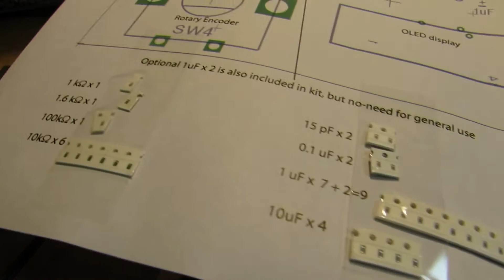DSP Radio version 3 is ready!!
DSP radio ver. 3.0 is ready for sale. Modified points are (1) 3.3V Regulator circuit is added, enables USB-powered reception during charge (2) Digital audio volume controls, no need variable resistor (3) Graphical RSSI indicator for FM reception. This new version (VERSION 3 not VERSION 2) kit will be sold at my tindie store